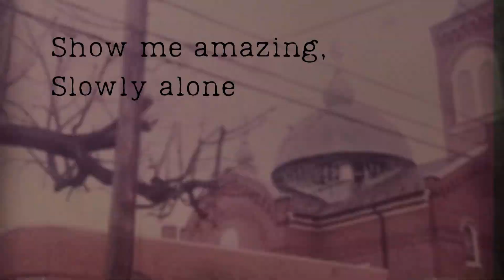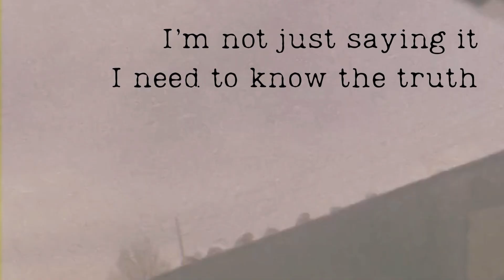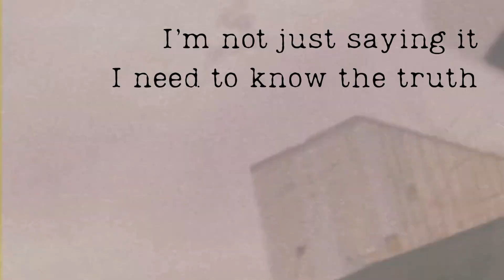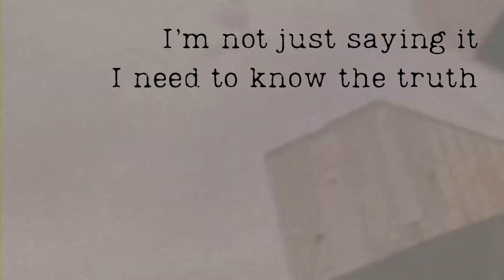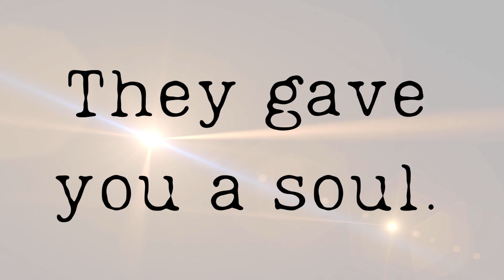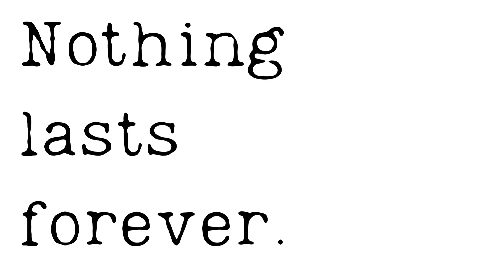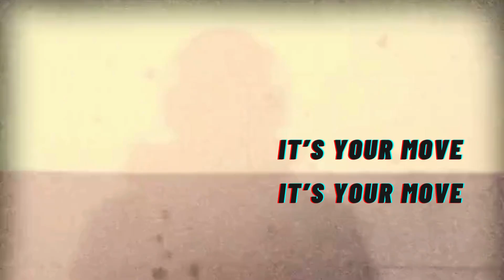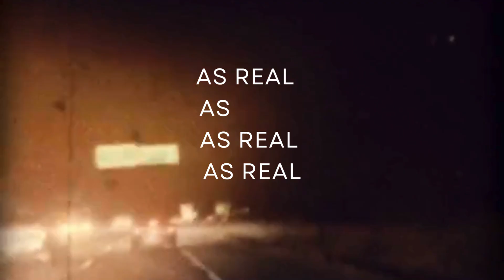PLANET INFAMY: "It's Your Move" (recorded live at the Flying V, 12/1/2023)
This is a video for the song "It's Your Move" by the band PLANET INFAMY. The audio was recorded live on Dec. 1, 2023, at the Flying V in Bethlehem, PA. All the video footage was shot in and around the Lehigh Valley where the band makes their home. It's your move!